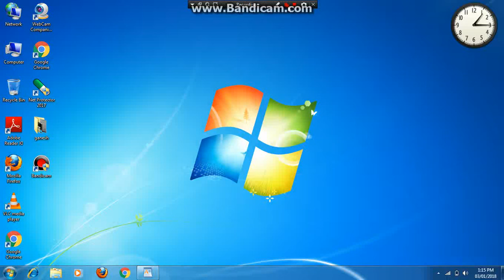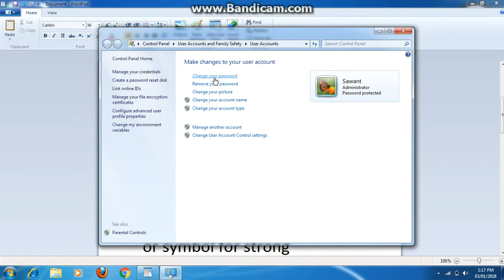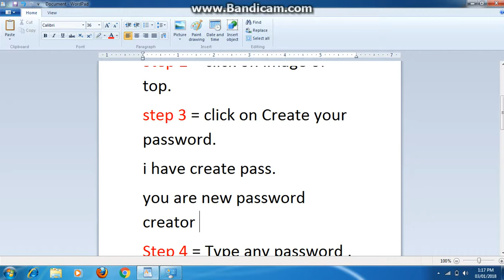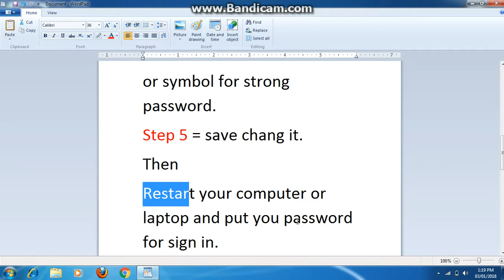How to create Password for Loptop or PC.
Hi friends
 Today i show you how create password for protect your pc.
Step 1 = Go to Start Menu.
Step 2 = click on image of top.
step 3 = click on Create your password.
i have create pass.
you are new password creator
Step 4 = Type any password , you can also use alphabate or symbol for strong password.
Step 5 = save chang it.
Then
Restart your computer or                        laptop and put you password for sign in.